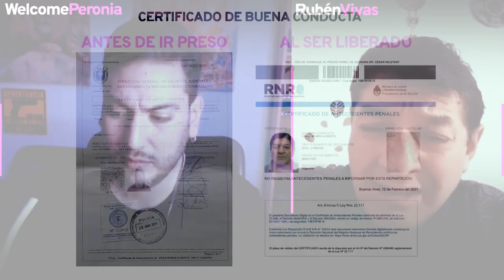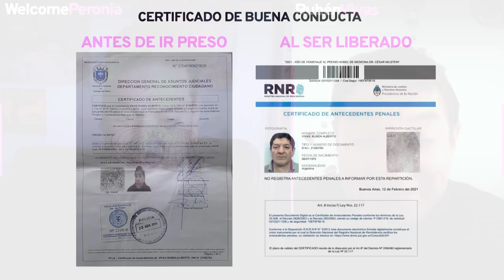SANTIAGO DEL ESTERO y la dictadura de GERARDO ZAMORA I VIOLACIONES a los DDHH y detenciones ilegales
En Santiago del Estero hay una dictadura. Gerardo Zamora metió preso ilegalmente a un inocente. En el norte hay un feudo como en Cuba.